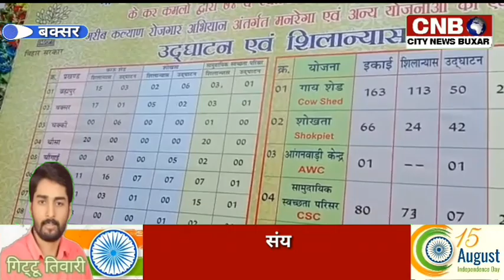बक्सर DM दिया जिले को करोड़ो की योजनाओं की सौगात.सरकार की योजना से प्रवासी मजदूरों को मिलेगा रोजगार